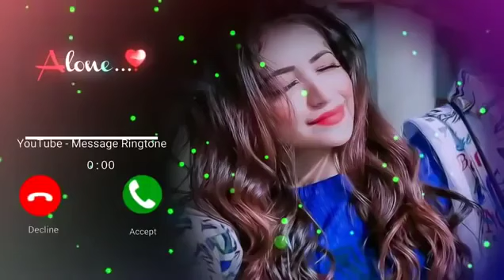Very Love Feeling Ringtone mp3 ringtone newringtone callringtone new status new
Very Love Feeling Ringtone  New
new sms ringtone ringtone ringtone ringtone ringtone ringtone ringtone ringtone ringtone ringtone harts mom kee tarah yaha bhee nahin ho raha

dj remix ringtone,dj music ringtone,dj song ringtone,mobile ringtone,new Message tone,
jokar attitude ringtone,jokar attitude,attitude ringtone for girls,BGM ringtone,BGM ringtone,
hindi bollywood ringtone,hindi new song ringtone, telugu ringtone, bangla ringtone, Punjabi ringtone,punjabi song ringtone,